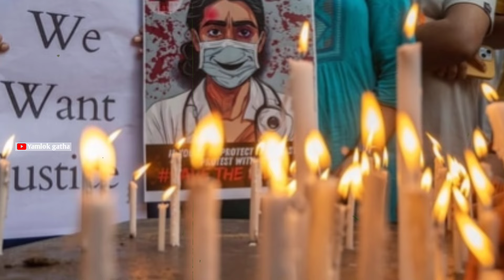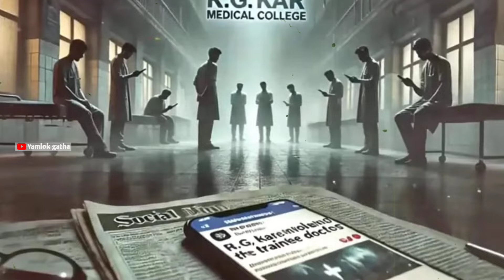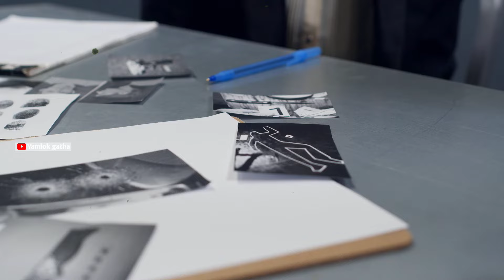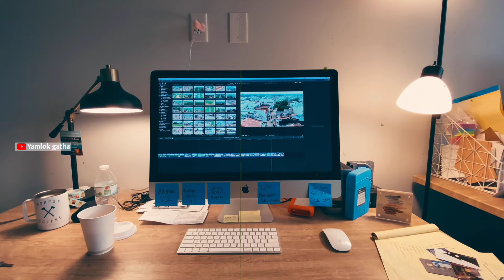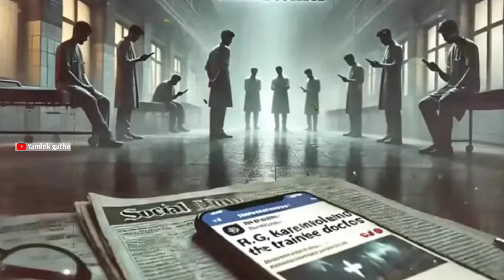Kolkata Darinda Case Full Details Explained Ankit Awasthi Sir | Shocking Truth Revealed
Note 2 : All photos and background music with the videos remain the property of their respectful owners. If any of your photos is featured in my videos and if you want to remove or want credit then kindy contact me through mail which is given in my channel about section.